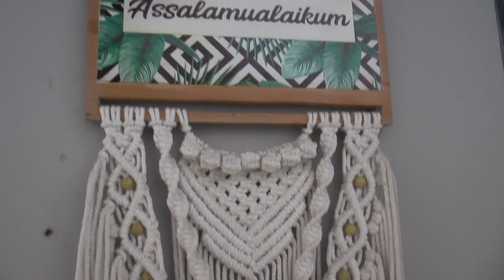SANG KREATOR 23 DESEMBER 2022 KREASI HOME DECOR